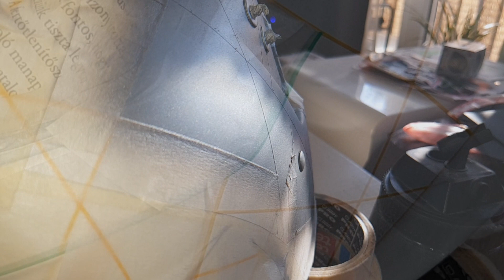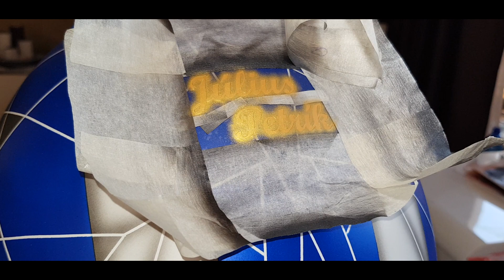How to airbrush Samurai Karting helmet design - What they see, what I see - 25. episode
If you like my artwork, and want to support my activity, click here (Thank you!):

How to change the design on your motorbike/karting helmet? You can see it in this video. I created a custom designed airbrush/brush paint motorbike/karting helmet, and in this video I'll show you the process. The design is about racing with a Samurai mask. I hope you will enjoy it.
In my channel I will show you how others see the things, and how I see them from creative perspective behind. Some ideas are unspeakable, they are must be created. It's undisputed that I´m just a beginner, but I will try to make useful videos for you.

Chapters:
0:00 Intro
0:12 Preparations
1:55 Detailing
4:20 Result